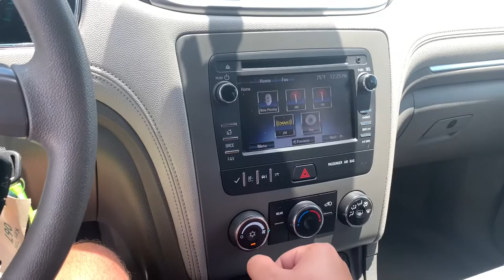2015 Chevrolet Traverse Knoxville, Alcoa, Maryville, Sevierville, Lenior City, TN FJ317584C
Black Used 2015 Chevrolet Traverse available in Knoxville, Tennessee at Cadillac of Knoxville. Servicing the Alcoa, Maryville, Sevierville, Lenior City, TN area.
2015 Chevrolet Traverse LS FWD - Stock#: FJ317584C - VIN#: 1GNKRFKD8FJ317584

Front Wheel Drive,Suspension Ride and Handling,Exhaust single outlet,Wheels 4 - 17 x 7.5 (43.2 cm x 19.1 cm) steel,Mirrors outside power-adjustable Black manual-f,Audio system feature standard speaker system,Bluetooth for phone personal cell phone connectiv,Seat 2-way manual front passenger included with,Floor covering color-keyed carpeting,Mirror inside rearview manual day/night,Lighting interior with theater dimming cargo com,Trim interior painted Silver trim center stack a,Pass-Through Rear Seat,Satellite Radio,Requires Subscription,Power Steering,ABS,Tires - Front All-Season,Tires - Rear All-Season,Adjustable Steering Wheel,Power Windows,Back-Up Camera,Driver Vanity Mirror,Passenger Vanity Mirror,Reading Lights,Tire Pressure Monitor,Rear Head Air Bag,Cruise Control,Floor Mats,Keyless Entry,Traction Control,Driver Adjustable Lumbar,Stability Control,Axle 3.16 ratio,Steering power constant effort,Brakes 4-wheel antilock 4-wheel disc,Tires P245/70R17 all-season blackwall,Roof rail moldings,Glass Solar-Ray deep-tinted (all windows except l,Wiper rear intermittent with washer,Door handles chrome,Liftgate rear manual,Insulation acoustical package,Console front center with 2 cup holders covered,Windows power with driver Express-Down,Cargo storage tray under rear floor,Door locks rear child security,Horn dual-note,ENGINE 3.6L SIDI V6,V6 Cylinder Engine,Gasoline Fuel,Rear Bench Seat,Bucket Seats,AM/FM Radio,4-Wheel Disc Brakes,Bluetooth Connection,Trip Computer,Rear Reading Lamps,Driver Air Bag,Air Conditioning,Power Door Locks,Passenger Illuminated Visor Mirror,Auxiliary Audio Input,Engine 3.6L SIDI V6 (281 hp [210 kW] @ 6300 rpm,Battery high capacity 660 cold-cranking amps,GVWR 6411 lbs. (2908 kg) (CR14526 FWD models only,Spoiler rear,Moldings Argent body-side,Headlamps dual cavity halogen,Headlamp control automatic on and off,Wipers front intermittent with washers,Steering column tilt and telescopic with brake/tr,Instrumentation enhanced Driver Information Cente,Defogger rear-window electric,Visors driver and front passenger padded with clo,Daytime Running Lamps,Air bags front passenger air bag suppression (Alw,Seating 8-passenger (2-3-3 seating configuration),3rd Row Seat,Reclining front buckets,AUDIO SYSTEM COLOR TOUCH AM/FM/SIRIUSXM RADIO WIT,CD Player,Steel Wheels,Rear Spoiler,Automatic Headlights,Rear Privacy Glass,Power Mirror(s),Intermittent Wipers,Rear Defrost,Driver Illuminated Vanity Mirror,Daytime Running Lights,Passenger Air Bag Sensor,Child Safety Locks,Passenger Air Bag,Front Side Air Bag,Front Head Air Bag,Rear Air Conditioning,Cloth Seats,MP3 Player,Steering Wheel Audio Controls